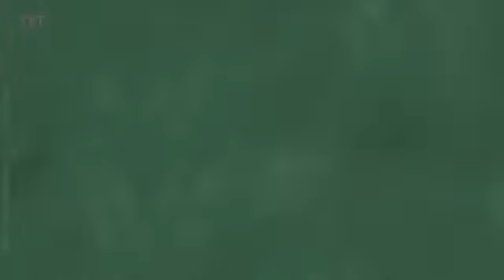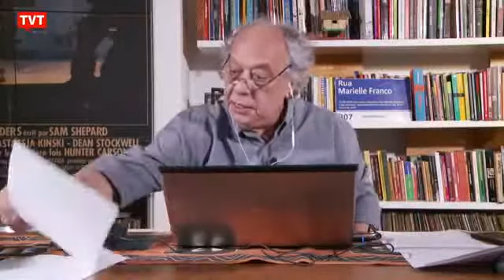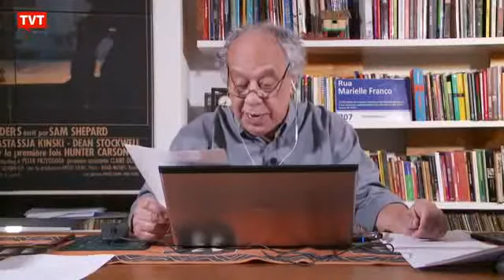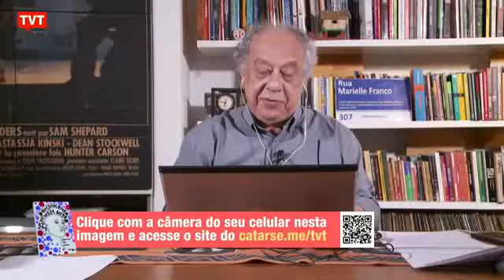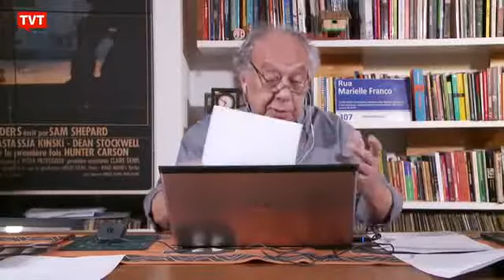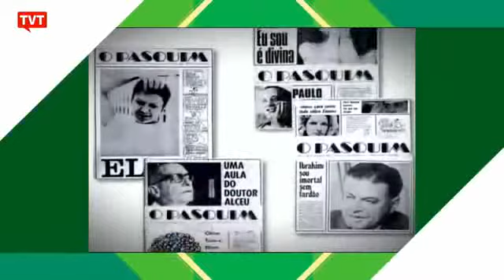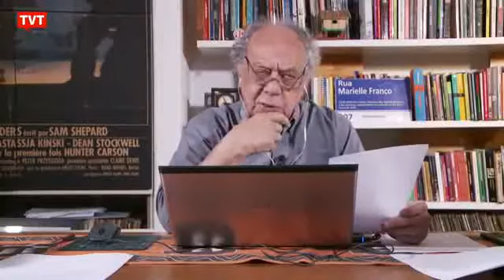Grande Elza Soares comemora 90 anos e principais noticias no Brasil